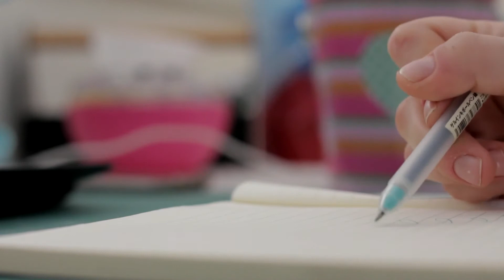Drawing a Doodle.. So satisfying!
Drawing a Doodle, very satisfying for the eyes. It's like ASMR without any sounds.